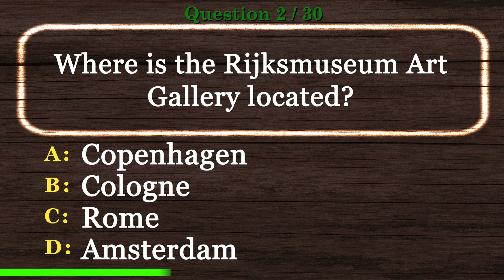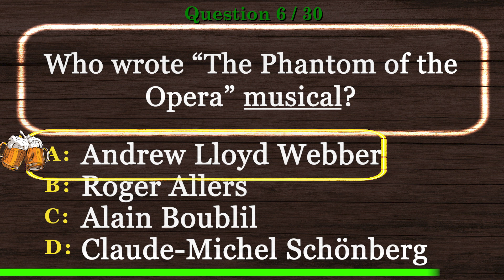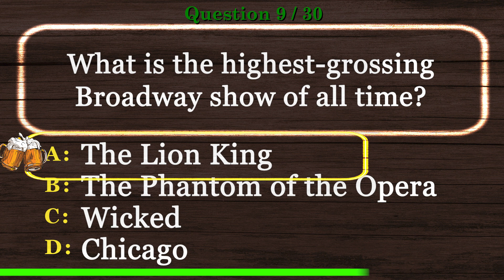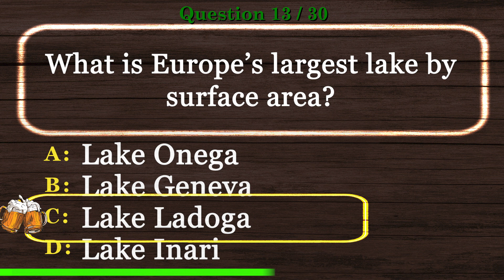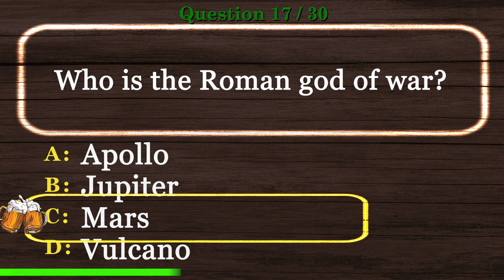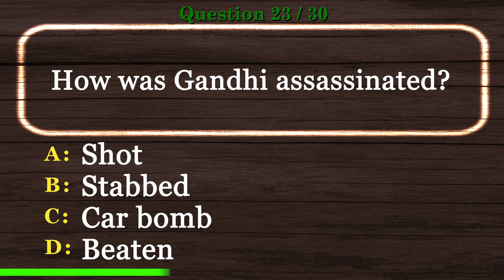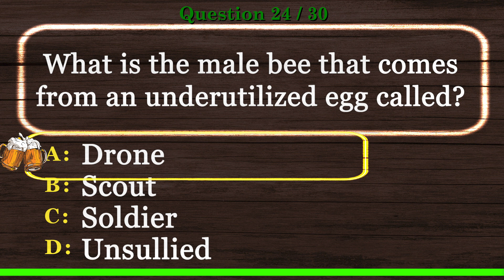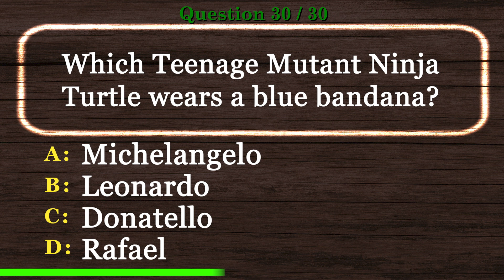🍺 [PUB QUIZ] Mixed Trivia Quiz Questions and Answers Multiple Choice, Hard Knowledge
🍺 Mixed Trivia Quiz Questions and Answers Multiple Choice, Hard Knowledge is the time to show off your experience in our Virtual Pub Quiz series.

This will be one of many videos in Mixed Trivia Quiz Questions and Answers Multiple Choice, Hard Knowledge and Virtual Trivia Night series.

Are you ready to show Mixed Trivia Quiz Questions and Answers Multiple Choice, Hard Knowledge skills? Take this virtual pub quiz to see how you compare to other viewers. Better yet, invite your friends and have a virtual trivia night. We encourage you to post your scores.